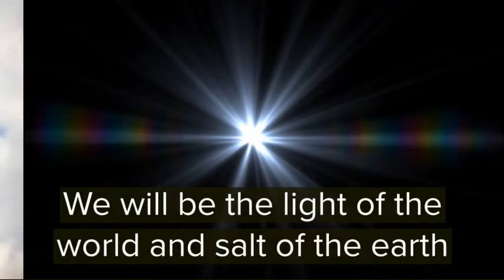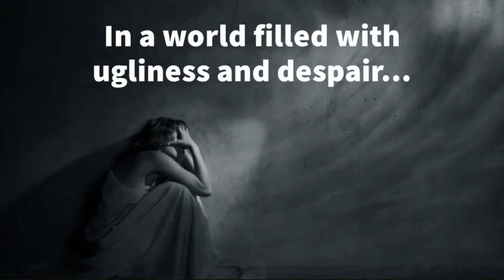Meditations for Lent 2024 - Day 43 - Washed of Our Sins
Make Lent of 2024 edifying with daily meditations for Lent from the famous French orator, Bishop Jacques-Benigne Bossuet.

As Spy Wednesday sets upon us, Bishop Jacques Bossuet's "Meditations for Lent" offers a riveting exploration of spiritual cleansing and its necessity as we approach the Eucharist. Through our latest episode, you'll uncover the tradition of washing feet as a metaphor for washing away not just the physical grime but the subtle stains of our souls. We delve deeper into the value of addressing the smallest transgressions and preparing ourselves for the Eucharist with purified hearts.

The teachings of Jesus on the washing of the Apostles' feet serve as a potent reminder of the link between purification from venial sins and our readiness to partake in this holy union of Communion. Join us as we examine the gravity of our faults, the transformative power of the sacraments, and the paths we can follow to renew our spirits. Together, we seek a deeper understanding of receiving the Body and Blood of Christ with the reverence and worthiness it deserves.